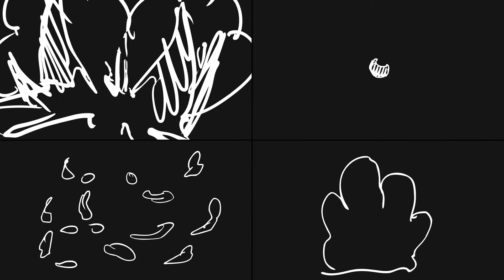Abstract Scribble Animations | Adobe Premiere Pro Template